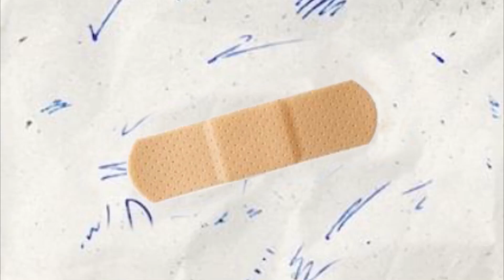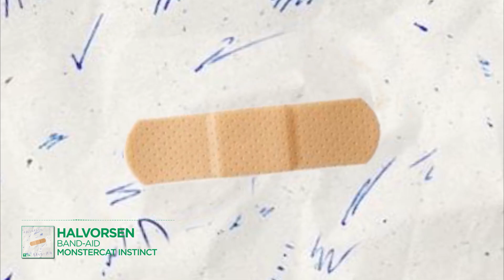Halvorsen - Band-Aid [Monstercat NL Remake]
Genre